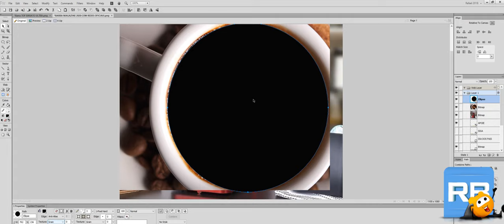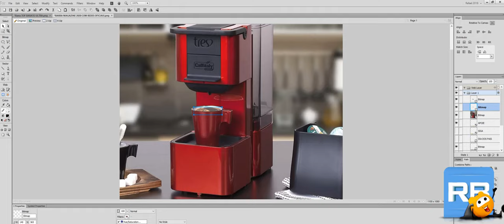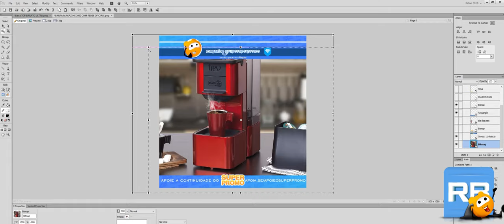COMO COLOCAR CAFÉ NA XÍCARA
⚜ REDES OFICIAIS ⚜
Facebook, WhatsApp, Instagram e Telegram: